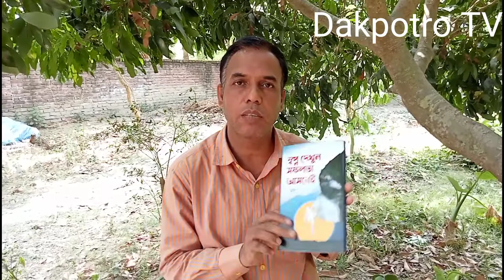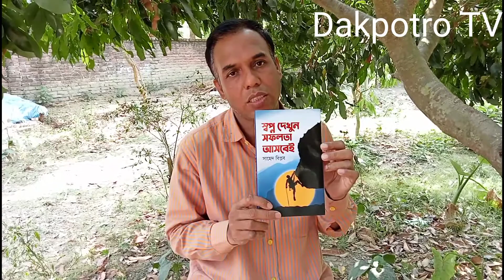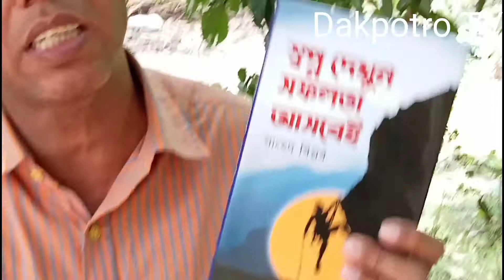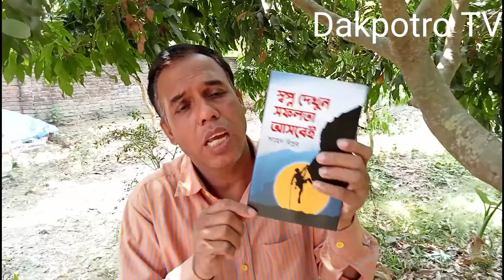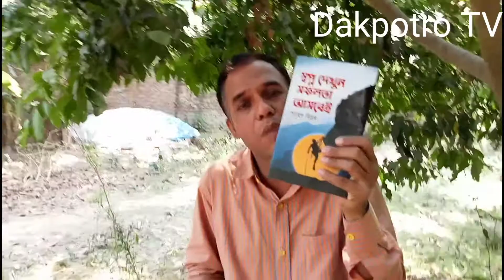স্বপ্ন দেখুন সফলতা আসবেই আপনি যদি সফল হতে চান এই বইটা অবশ্যই একবার পড়ে দেখুন